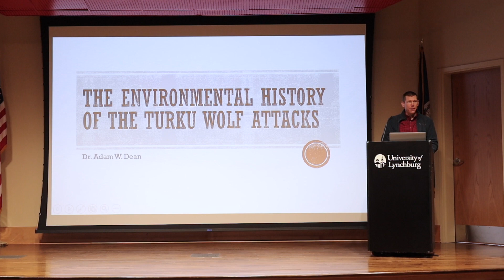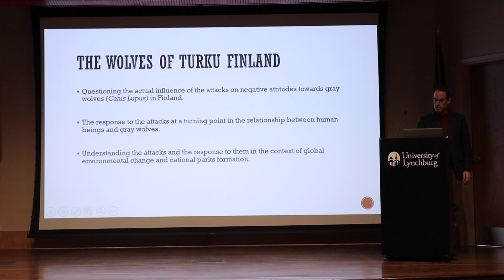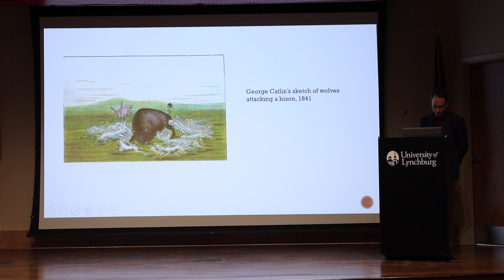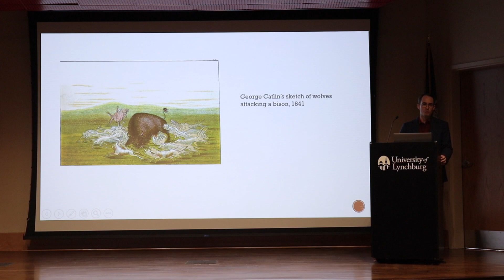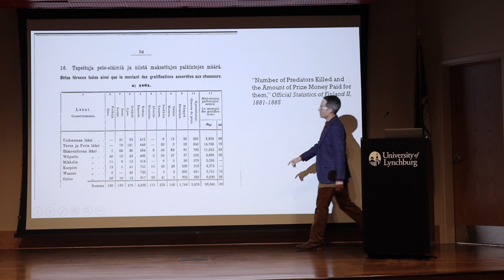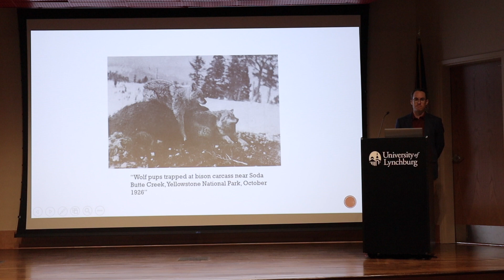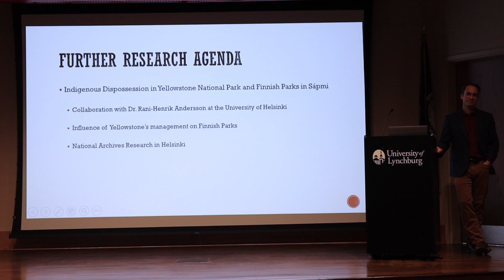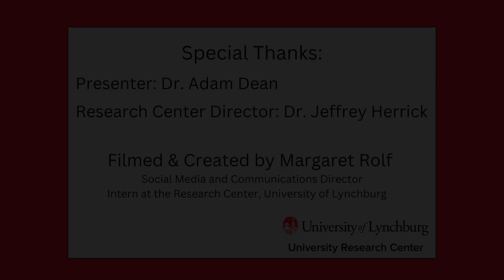The Environmental History of the Turku Wolf Attack, by Adam Dean PhD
Join us to hear Dr. Dean,  Department Chair and Associate Professor of History, share his research on the infamous Turku Wolf attack as well as his journey of learning Finnish to properly analyze the environmental significance behind this attack.